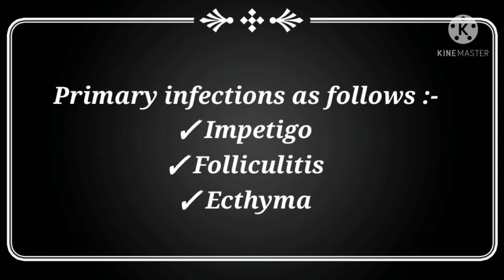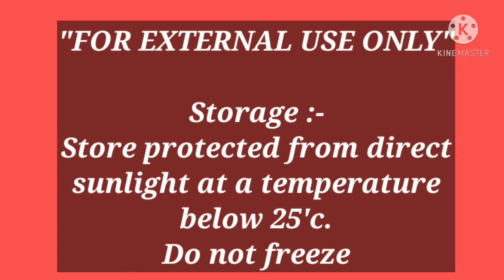T- Bact ointment..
this video giVES INFORMATION ABOUT T-BACT OINTMENT.. IT IS MAINLY USED FOR SKIN INFECTIONS..